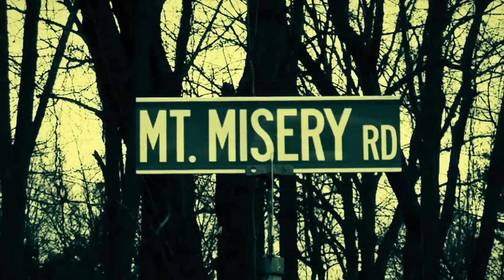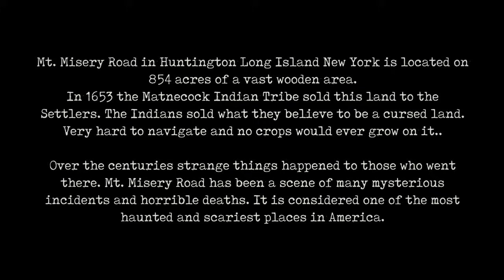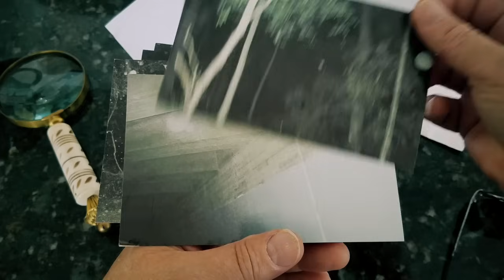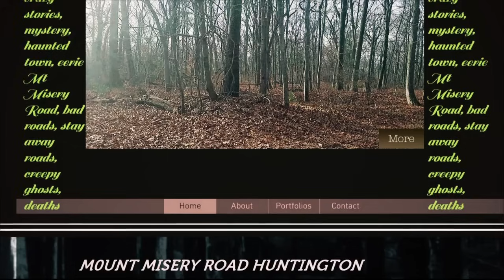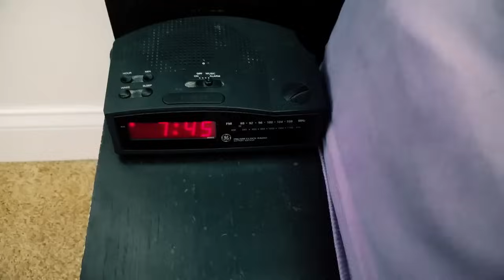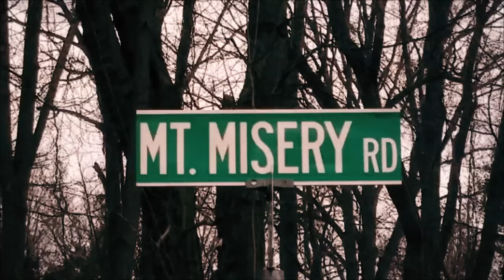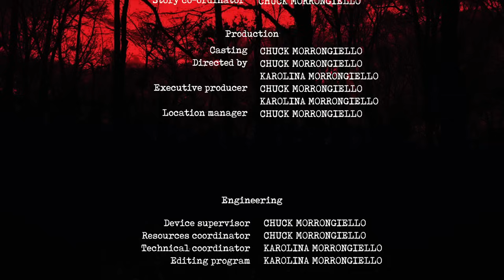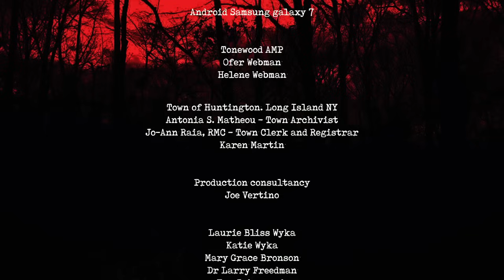Amityville: Mt. Misery Road (2018) | Full Horror Movie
Charlie and Buzi are ghosts' enthusiasts fascinated by the legend of the scariest road in America, Mt. Misery Road. The couple continue their adventure to the woods until they realize they are sucked into the whirlpool of paranormal activities that haunt Amityville.

Directors: Chuck Morrongiello, Karolina Morrongiello
Writers: Chuck Morrongiello, Karolina Morrongiello
Stars: Chuck Morrongiello, Karolina Morrongiello, Curtis Wyka

Your Best Choice For Full Exciting Horror Movies! Watch out the best movies and feature films only on V Movies! All movies are licensed to V by the major distribution companies!